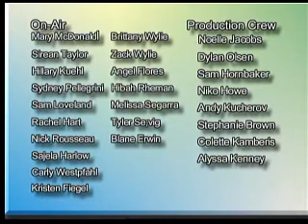Wolfpack News 2.28.14